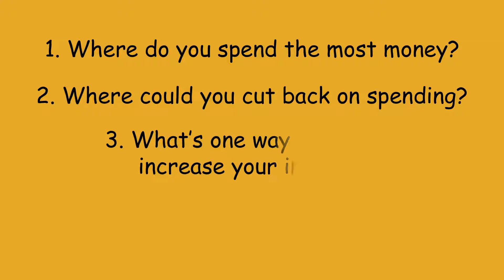How To Save Money and Stay Happy [4 Approaches]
1. Know your expenses
- Track them
- Look at automatic category tools
- Set budgets for certain items
2. Determine what’s most important
- Cut out
- Find cheaper alternatives
- Common categories
    - Food
    - Subscriptions
     - Coffee/Alcohol
3. Automate where possible
- Money right into savings (and set up an account if you don’t have one)
4. Figure out how to make more money
- Improve skills
- New Job
- Side hustle
- Avoid lifestyle inflation

Where do you spend the most money?
Where could you cut back on spending?
What’s one way you could increase your income?
How could you automate your saving process?

➥➥➥ Check Out Some of Our Previous Happy Talks! ➥➥➥